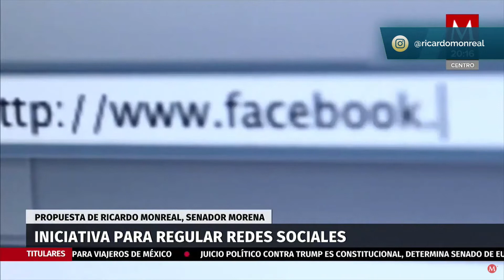Entrevista con Elisa Alanís | Ricardo Monreal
Entrevista del 09 de febrero de 2021.